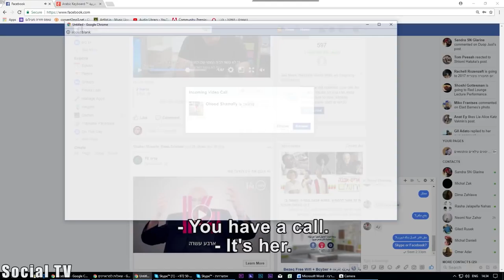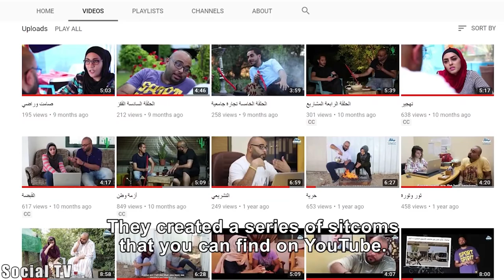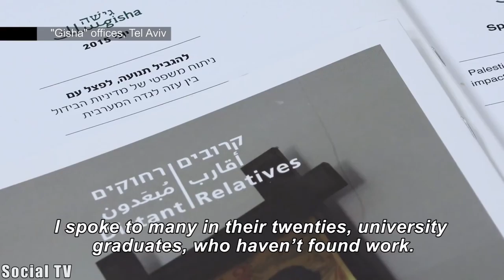The Gazan Y Generation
How do the lives of young men and women in Gaza look like? What do they sing and write about? Between the wars and the Israeli closure, a new generation is emerging in Gaza, which to a great extent leads the processions of return that we are witnessing these days. Here is a small look into life beyond the wall.